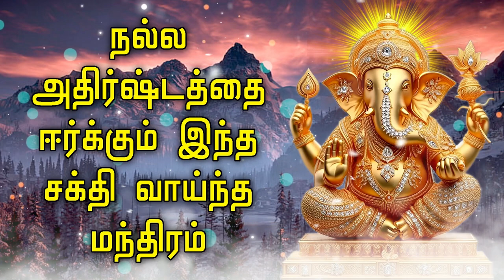நல்ல அதிர்ஷ்டத்தை ஈர்க்கும் இந்த சக்தி வாய்ந்த மந்திரம்